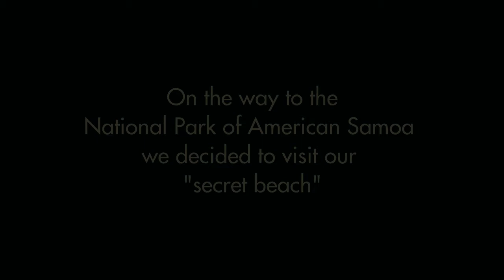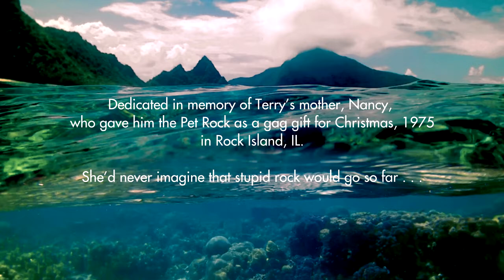Episode 11: A Secret Beach & A Pet Rock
Without using a time machine or a transporter, we brought a Pet Rock from the Midwest of the 1970s to American Samoa.  Find out why.